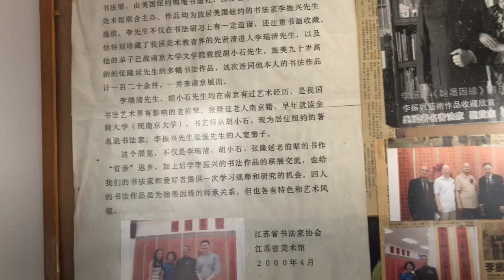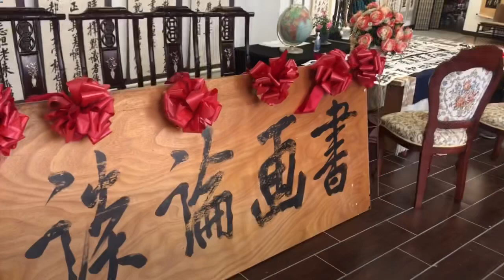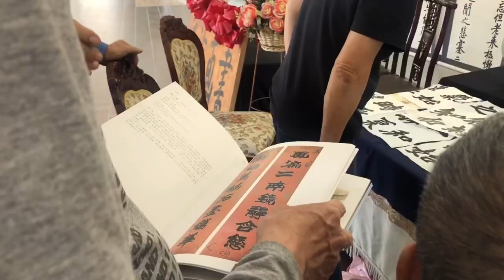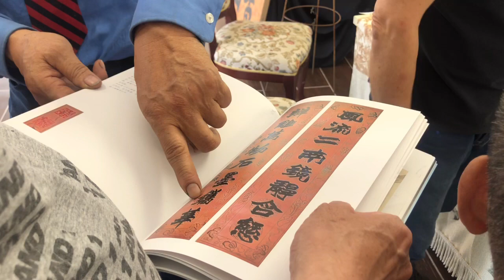紐約書畫交流中心第2⃣️期，書畫論談首次发表會，以書畫會友，談書畫真偽、收藏、鑒定，免費書法教導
紐約書畫交流中心，以書會友，和書壇學者專家談書畫真偽，收藏，鑒定。。歡迎任何愛好者加入

Next, I will share some collections and antique artworks one after another. Thank you for your attention, sharing and subscription. Welcome to leave a message and interact.

I like to use my youtube channel as my notebook or daily evens, to share the beautiful moments in the life.